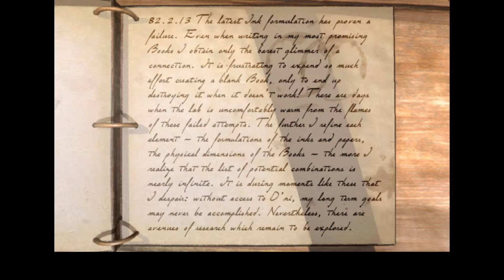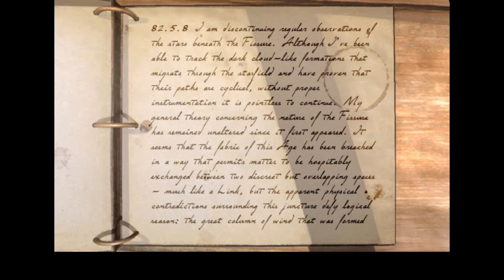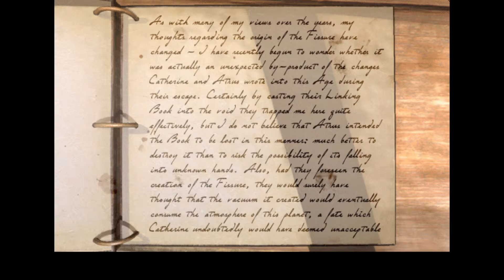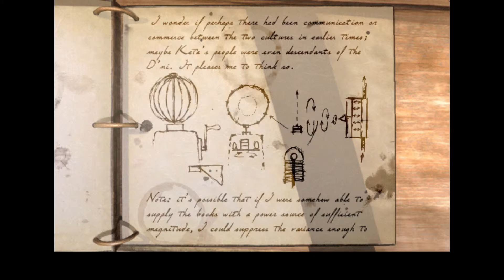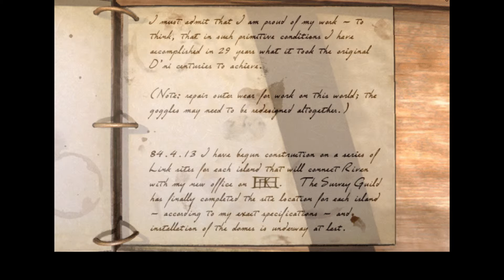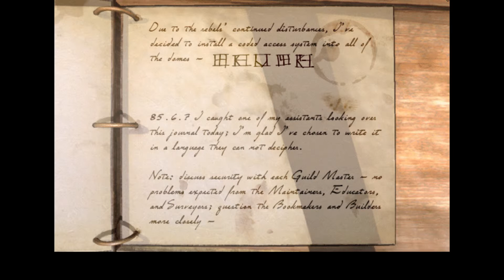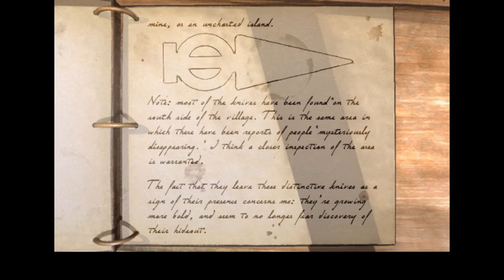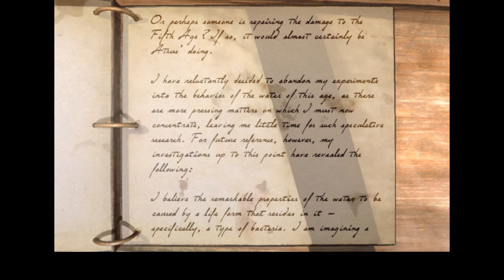Riven: The Sequel to Myst | EP09 | Ghen's Laboratory Journal [1080p]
Plunge deeper into a deceptively beautiful world cursed by bewildering rifts in time. Every shadow hides a secret, and appearances are never what they seem. Atrus needs you once again. Untangle the truth about Riven and help him free his beloved wife Catherine. You must search, explore, and summon every spark of intellect and intuition. Only then will you learn the truth about this troubled land and its inhabitants. You must let Riven become your world, before an entire world is lost.

◄▼►◄▲►◄▼► Links ◄▼►◄▲►◄▼►